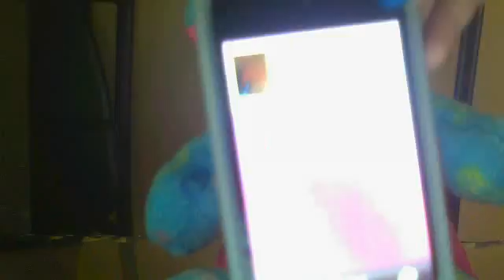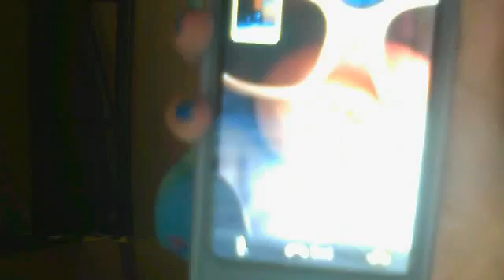JusticefurPeace- Feel better Musky!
JusticefurPeace wishes your mom to feel better